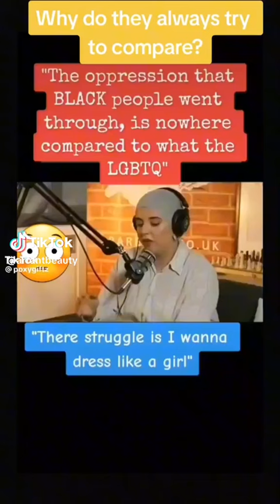African American History oppression.